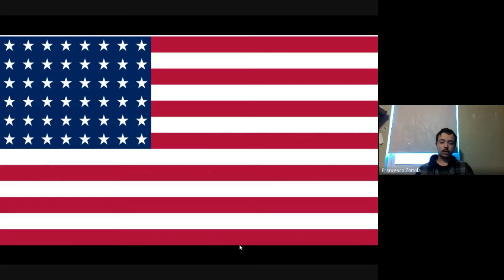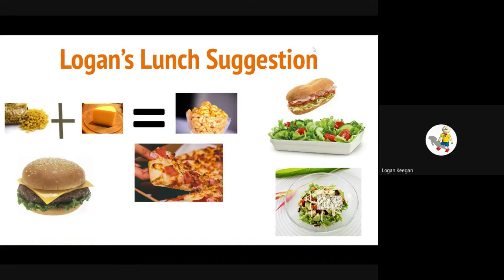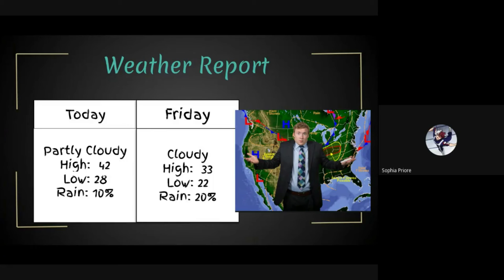PRMS-TV News (1/21/21)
Recorded LIVE via Google Meet.